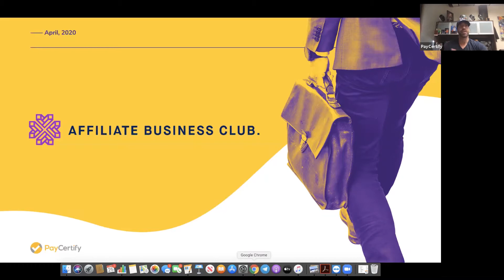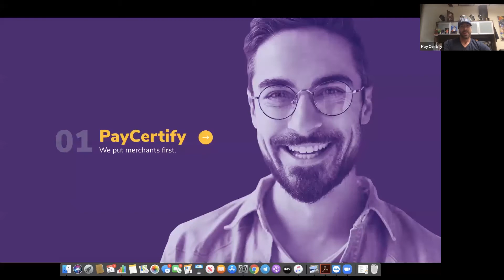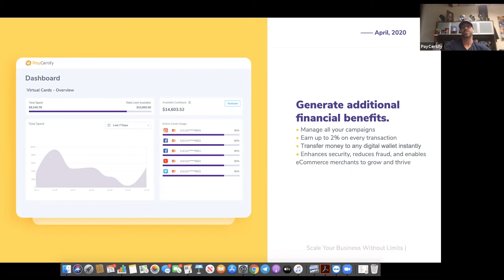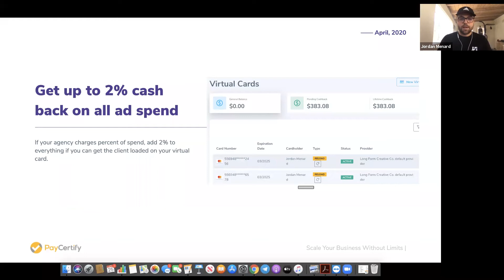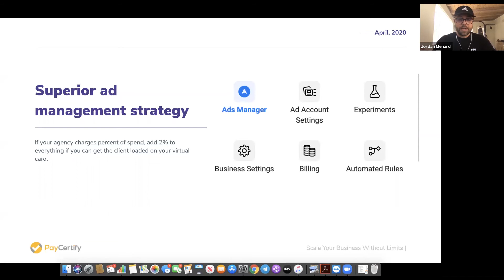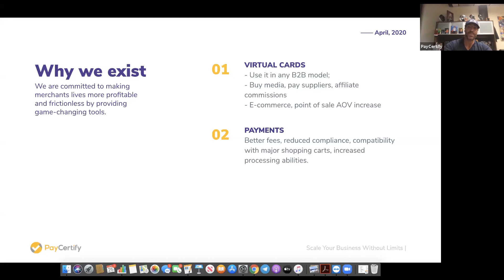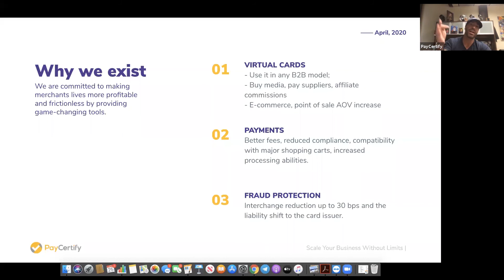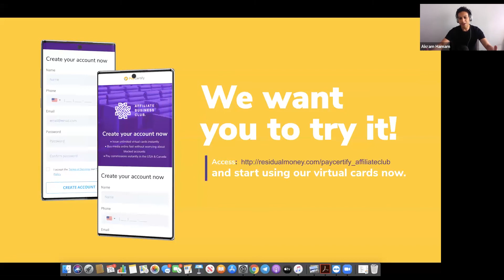Make up to 2 times back on every $1 spent on payments CH